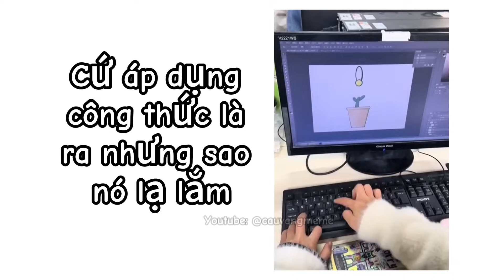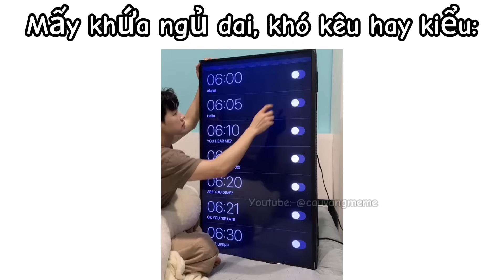Những thứ bạn không ngờ tới P88 | Cậu Vàng Làm Meme | Ảnh chế | cauvangmeme